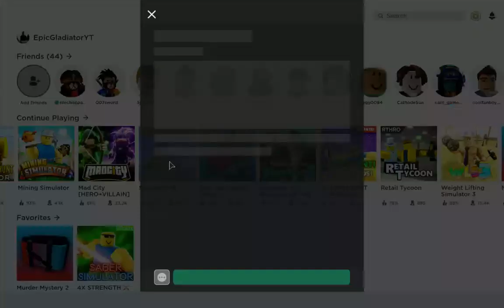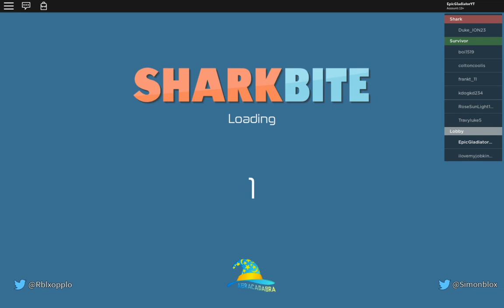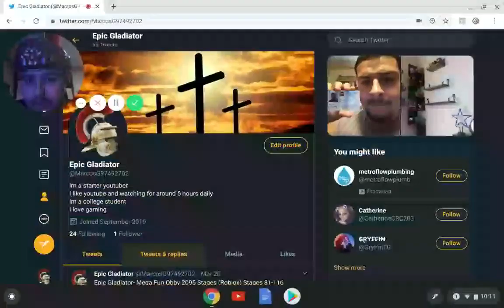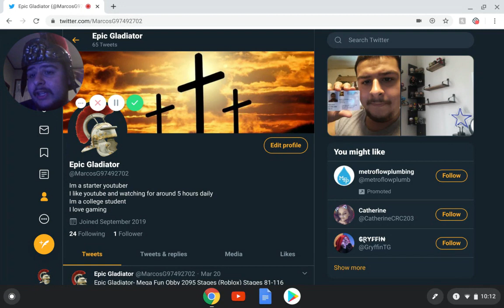SHARKS ARE COMING- Sharkbite (Roblox)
8 survivors on boats and one shark.
Survive the time, kill the shark, or eat everyone